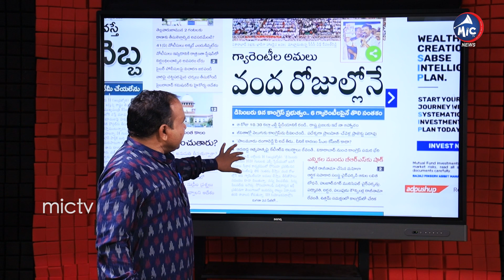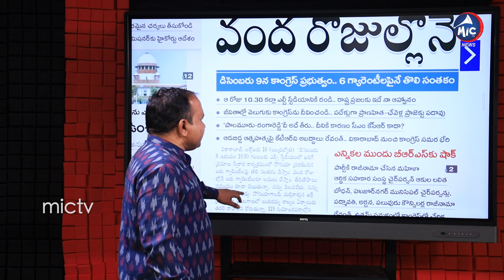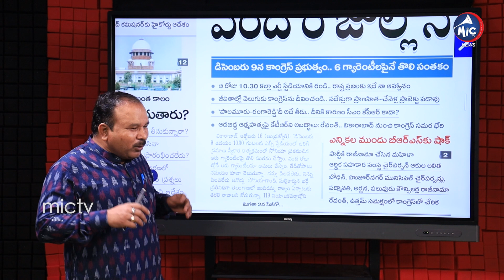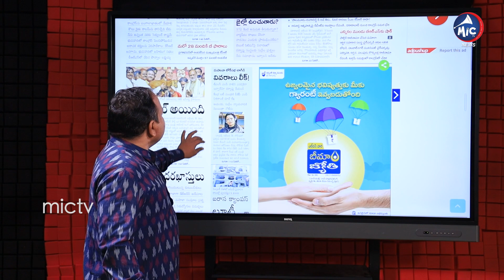రేవంత్ పై ఆరోపణలు | Congress Leaders Suspended Over Allegations On Revanth Reddy | Mic TV News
రేవంత్ పై ఆరోపణలు | Congress Leaders Suspended Over  Allegations On Revanth Reddy | Buchanna Analysis | Mic TV News